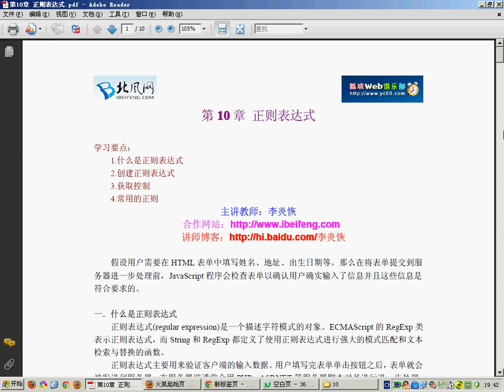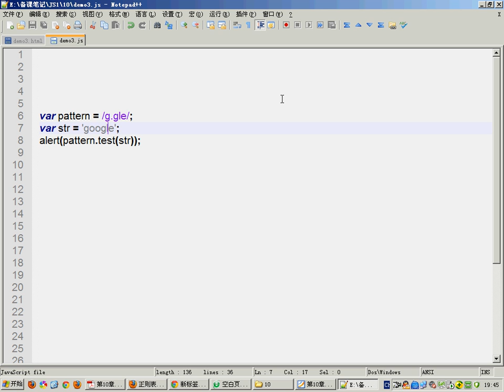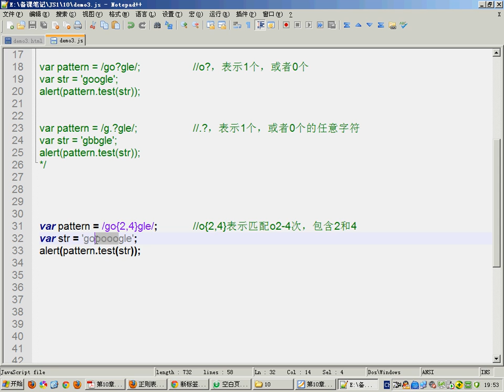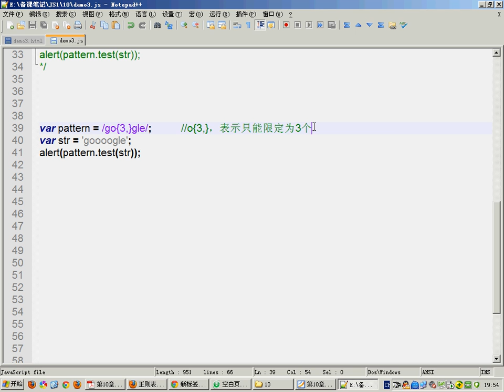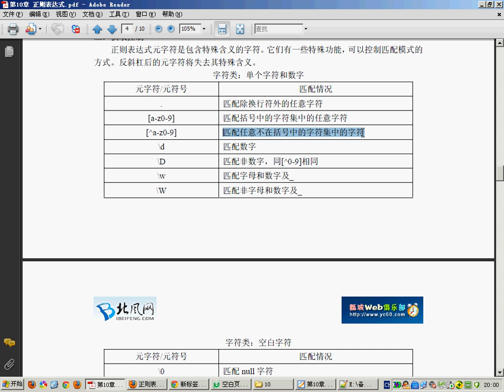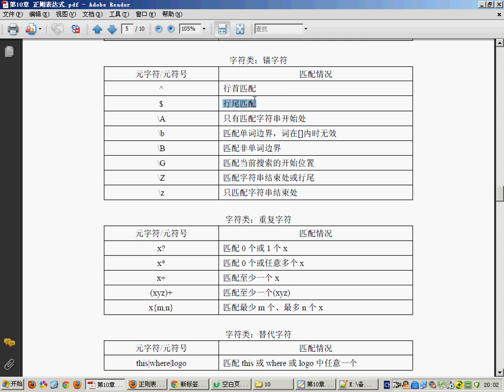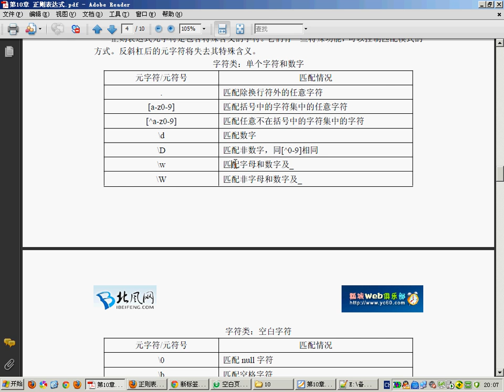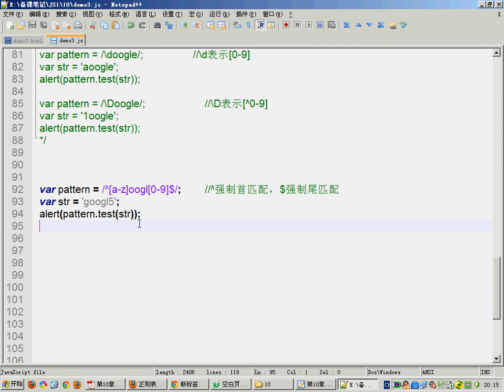北風網020.[JavaScript]第10章 正则表达式[3]